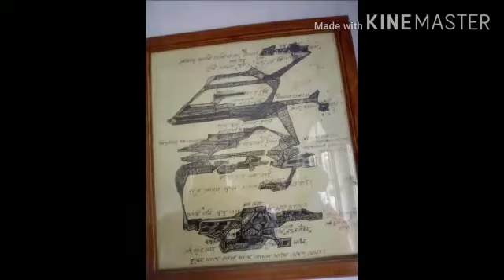Study tour to North Bengal(part-2) 2019 by Students and teachers of bengali Department, N.V. College